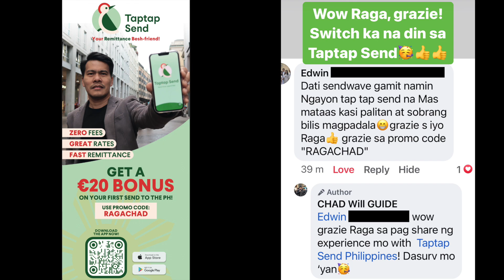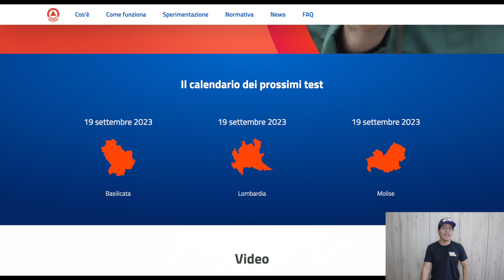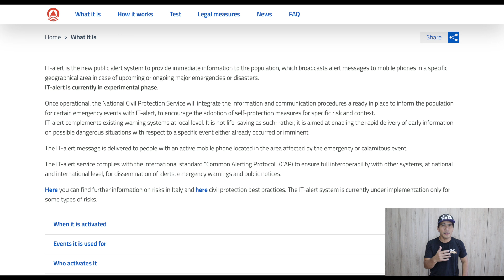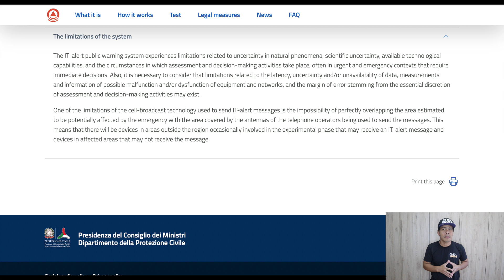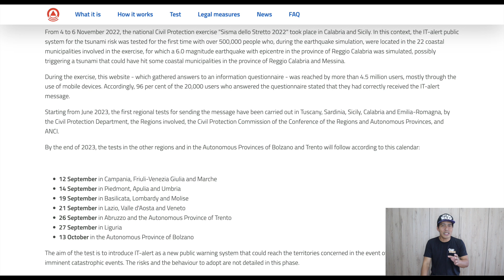IT-Alert: OGGI il TEST in Lombardia BAKIT nag-ALARM ang cellphone? Mabuti ba o dapat na mag-alala?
May itatanong ako sa iyo, ngayong araw ga na ito, Sept 19 2023 kaninang tanghali, ay nadinig mo din areng alarm na are sa iyong cellphone?

Kung nadinig mo iyan oggi, meaning nasa regione ka ng Basilicata, Lombardia at Molise. Posible din na nadinig mo na yan prima pa sa cellphone mo kung nasa iba kang regione.

Para next time na mag-alarm ulit ay alam mo ang iyong gagawin. Maige na linawin natin kung ano ang IT alert na natanggap oggi ng mga nasa tatlong regioni. Bakit ba yan nag-aalarm, ano ang ibig sabihin niyan?